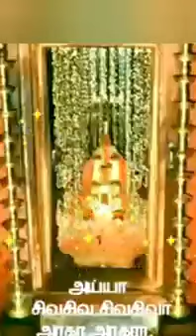(கல்யாண வாழ்த்து...)kalyaana valthu...